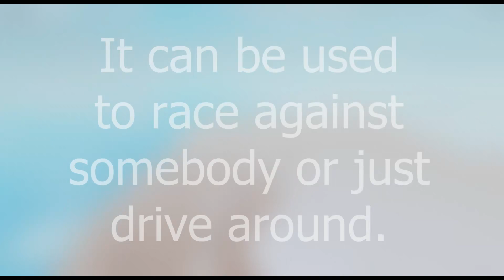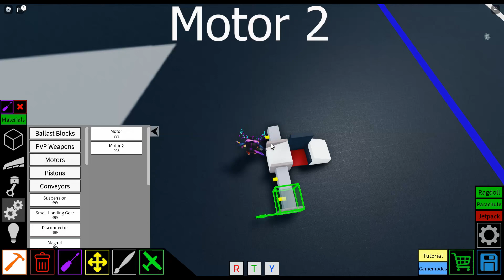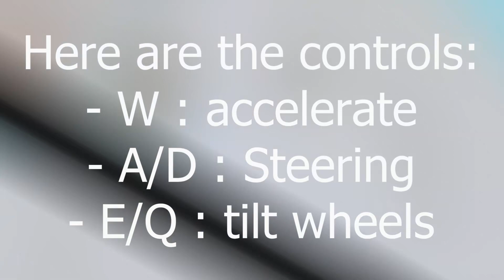How to build a Drift- Go-Kart in Roblox Plane Crazy!